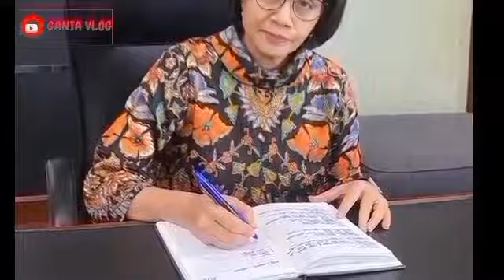5 BANTUAN SOSIAL PEMERINTAH INI MULAI CAIR LAGI SERENTAK.? HARI INI SENIN 27 - 30 NOVEMBER SIMAK